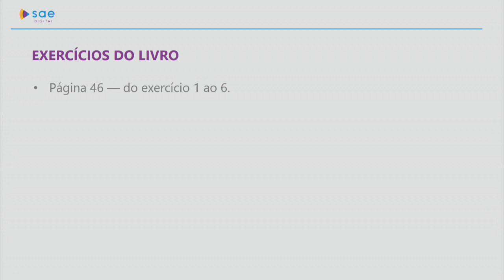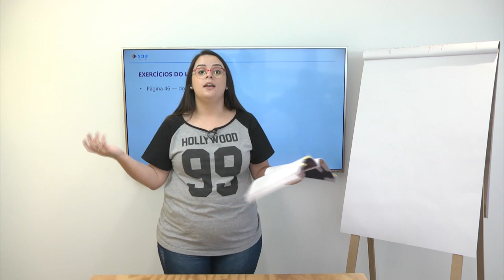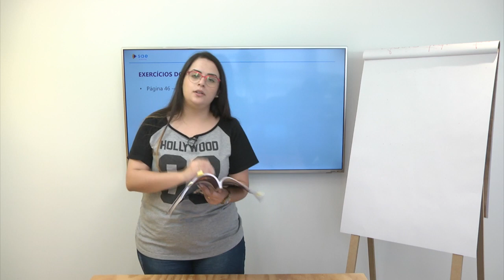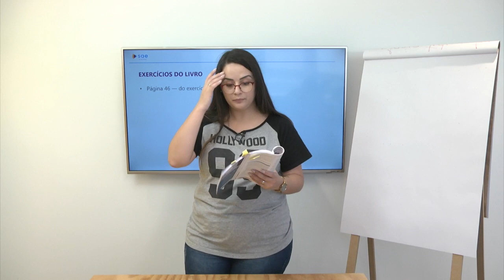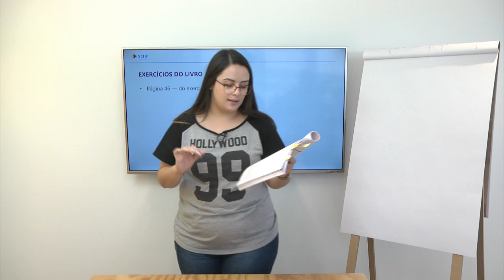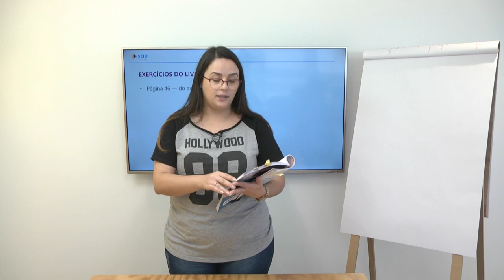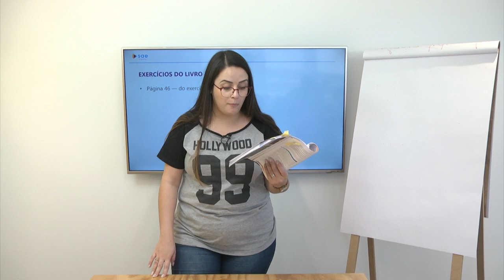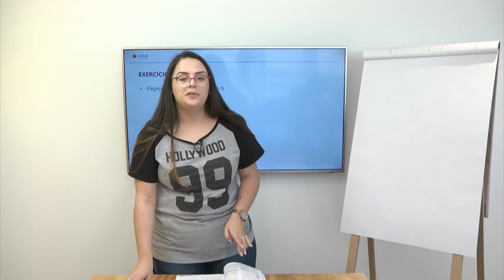2ª série I Gramática I Dia 57